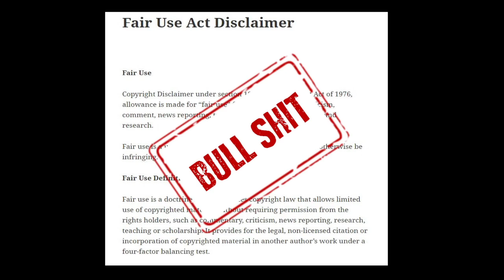NIGHTWISH - WALKING IN THE AIR (LIVE IN TAMPERE 2000) REACTION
Los usuarios que sean unos trolls e insulte o deje criticas que no sean constructivas serán bloqueadas y sus comentarios borrados inmediatamente.
Users who are trolls and insult or leave criticisms that are not constructive will be blocked and their comments deleted immediately.

I DO NOT CLAIM ANY MONETIZATION OR CREDIT FOR THIS SONG, VIDEO OR ANYTHING ELSE. I´M JUST REACTING TO THIS SONG AND VIDEO. NOTHING MORE.